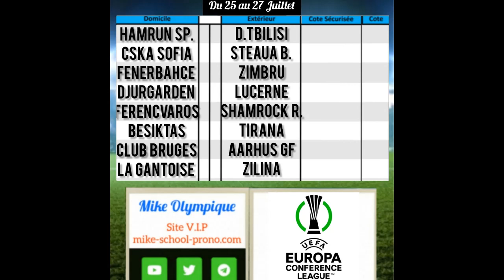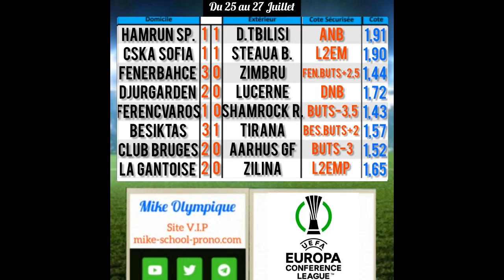Pronostics Foot Qualifications Europa League Conférence du 25 vau 27 Juillet